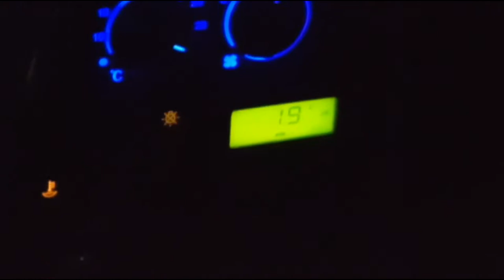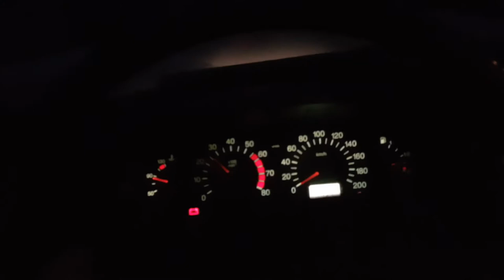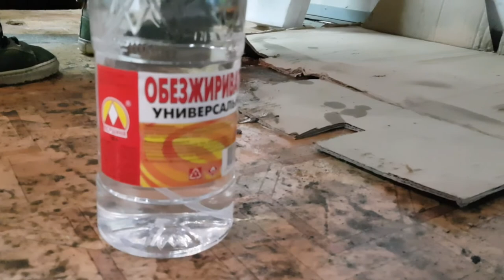Меняем стиль самореза. Выпрямили морду. Внешка по дешману.